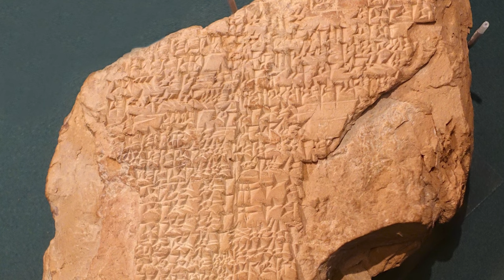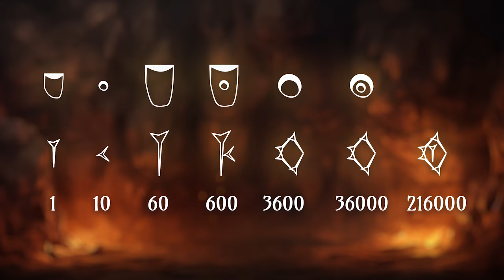Matematiğin Doğuşu - Bölüm 2: Zamanın İcadı ve Sümer Matematiği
Matematiğin Doğuşu isimli video serimizin ikinci bölümünde döngüleri sayarak günümüzde kullandığımız saatlerin icadına sebep olan Sümer uygarlığından bahsettik. Keyifli seyirler.

Yazan ve Sunan: Ceren Çalışkan / IG @tematikmatematik
Video ve Editing: Okan Çalışkan / @Activedia

Tematik Matematik, matematiği geleneksel akademik anlayışın ötesinde, felsefi ve bilimsel öğelerle hikayeleştirmeyi amaçlamaktadır. İnsanlık adını verdiğimiz bu gizemlerle dolu kozmik serüveni anlatan tarihsel kaynakların çeşitliliği, yeni bakış açılarına ve düşüncelere geniş bir alan bırakıyor ve biz, sizinle bu alanda buluşmayı umut ediyoruz.
The Birth of Mathematics - Part 2: The Invention of Time and Sumerian Mathematics

In the second part of our video series called The Birth of Mathematics, we talked about the Sumerian civilization, which counted cycles and led to the invention of the clocks we use today. Enjoy watching.

Written and Presented by: Ceren Çalışkan / IG: tematikmatematik
Video Editing: Okan Çalışkan / @activedia

Thematic Mathematics aims to tell the story of mathematics with philosophical and scientific elements beyond the traditional academic understanding. The diversity of historical sources describing this cosmic adventure full of mysteries that we call humanity leaves a wide space for new perspectives and thoughts and we hope to meet you in this field.